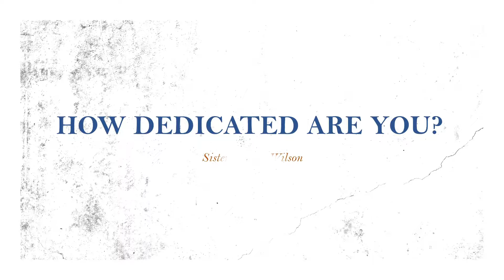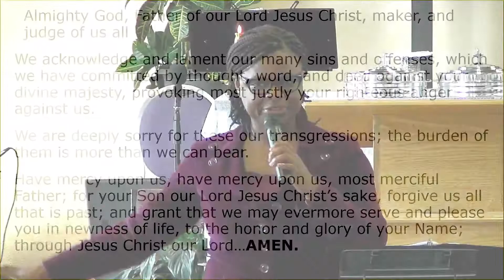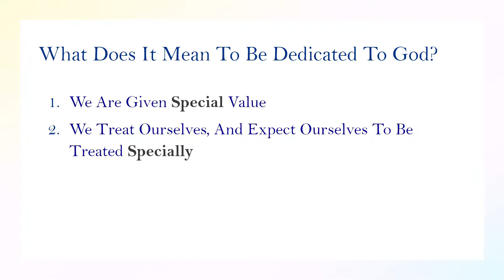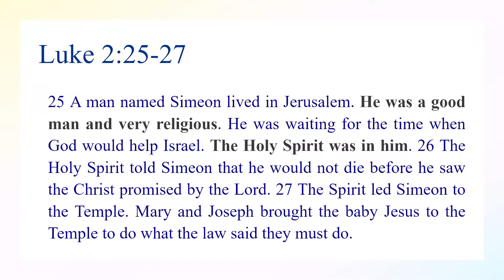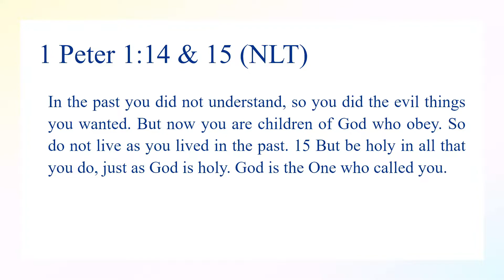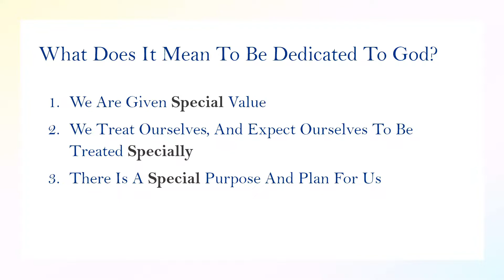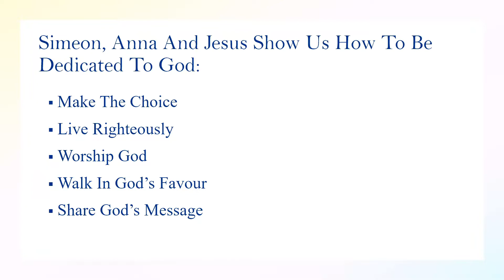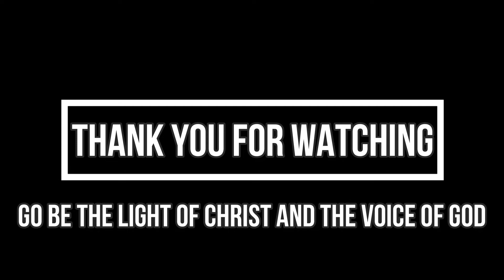HOW DEDICATED ARE YOU? = Shiloh Holiness Church (January 30th, 2022)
OUR VISION
To see people saved, discipled, living in the Spirit, supporting and encouraging each other whilst impacting the Community. (SALVATION, DISCIPLESHIP, HOLINESS & FELLOWSHIP)

1151 North River Rd
Ottawa, ON